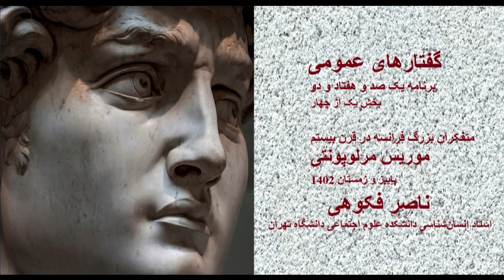گفتارهای عمومی/172/متفکران فرانسه/مرلوپونتی/بخش یک ازچهار/N. Fakouhi/French Thinkers MerlauPonty 1/4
موریس مرلو پونتی، فیلسوف پدیدار شناس فرانسوی از شناخته شده ترین و فیلسوفان فرانسوی در قرن بیستم در این کشور و در سراسر جهان است.مرلو پونتی را باید یکی از مهم ترین چهره های گرایش سیاسی چپ غیر مارکسیستی و غیر کمونیستی نیز به شمار آورد که نظریه ادراک او و نظریاتش درباره هنر و زیبایی شناسی اهمیتی اساسی داشته اند.